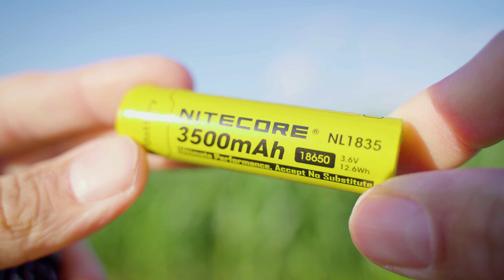Sternenfotografie 🔦 Stirnlampe für Fotografen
In meinem Newsletter 🗞 📰 habe ich es bereits angekündigt, heute stelle ich euch eine Stirnlampe 💡 🔦 vor, die sich perfekt für die Nacht und Sternenfotografie eignet. Warum benötigen wir rotes Licht und was müssen wir beim Einschalten beachten? Das und mehr erfahrt Ihr in diesem Video! Viel Spaß!

Stirnlampe Nitecore HC50 *
Passender Akku *
USB Ladegerät u. Powerbank *

Sony RX100 III *
Sony RX100 IV *
Sony RX100 V *
Panasonic DMC-LX15 *

Edelkompaktkamera:
Sony RX100 VI *
RX100 Hardcase *

Gefilmt wurde mit: Sony A7 III *
Tamron 28-75 f2.8 *
128 GB SD Karte *

Bei den mit einem Sternchen * versehenen Links handelt es sich um Werbung. Diese wurde von mir sorgfältig ausgesucht und oft baut sie auf eigener Erfahrung auf. Wenn ihr darauf klickt könnt ihr mich unterstützen, ohne dass es euch etwas kostet. Das Erstellen von diesen Videos macht einen riesigen Aufwand. Mit eurem Klick helft ihr dabei mit, sie immer besser zu machen! Vielen Dank für eure Unterstützung!